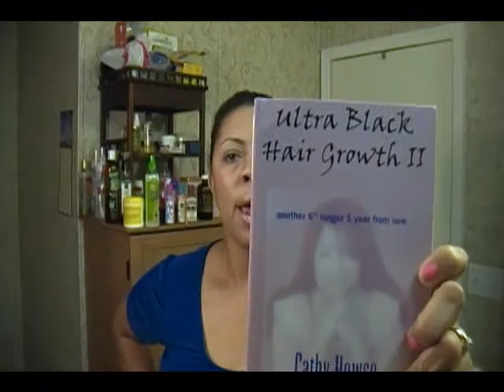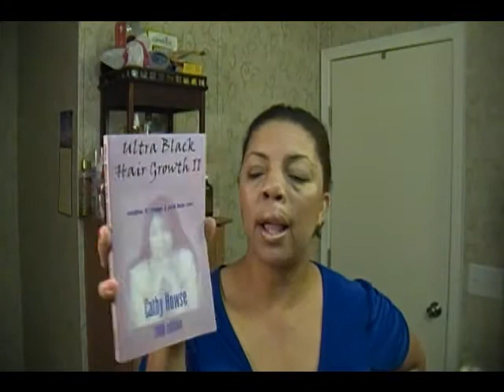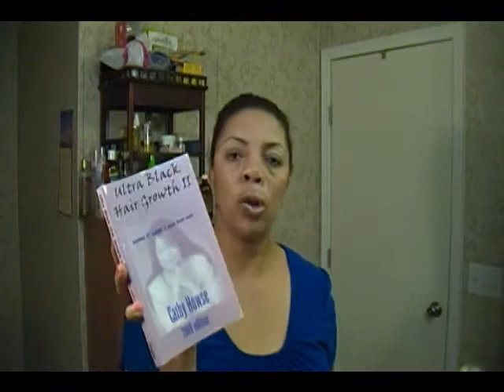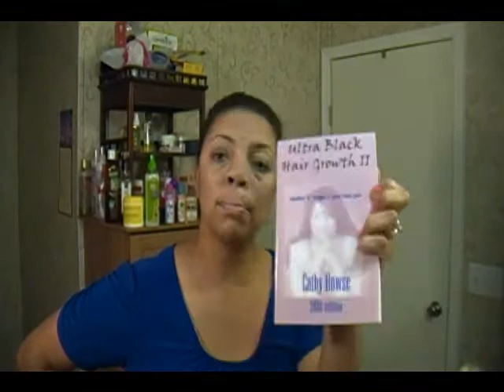♥14♥ Ultra Black hair Growth II Book Review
Ultra Black Hair Growth II by Cathy Howse Book Review